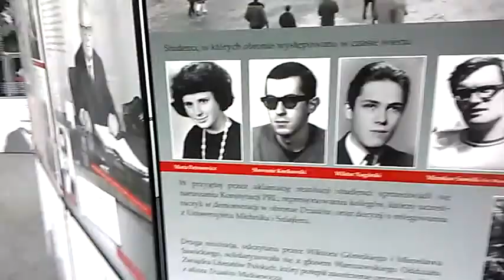DAMY RADĘ,GDY MAZUR ZA DORADZANIE NA STRONĘ PEPICZKÓW PRZEPĘDZIMY I PO LICHWIE!!!